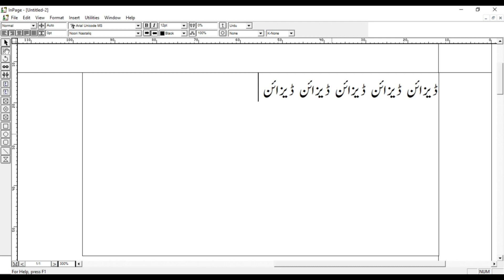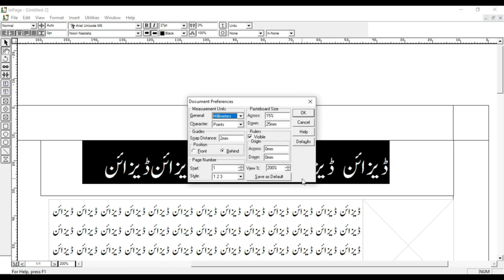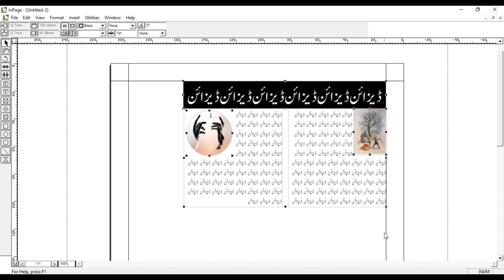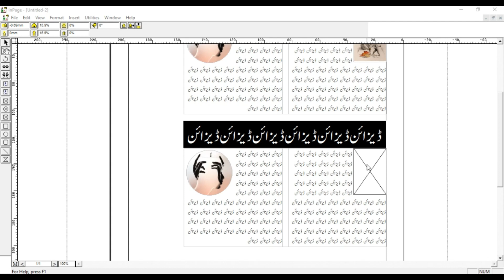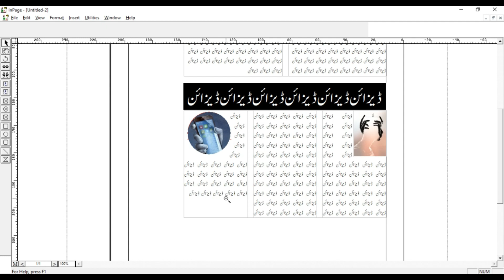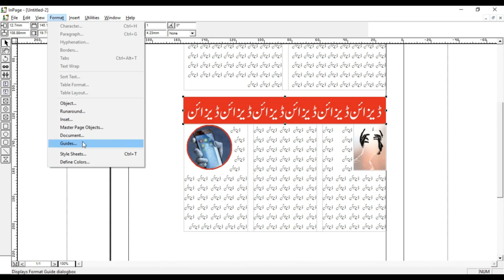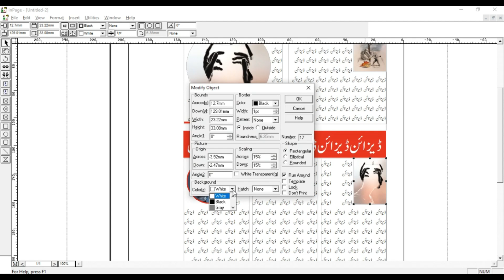Inpage Urdu me Image kaise insert kare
how to make a Globe in CorelDraw x7
3d Design in coreldraw
How to use Corel Draw Fish eye
fisheye ko istemal kaise kare?
coreldraw designing X7

Other:
Al Quraaan Beautiful Qirat